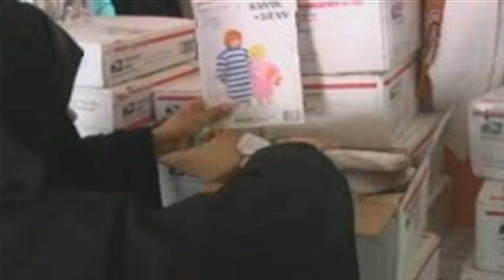Coast Guardsmen support Umm Qasr Women's Center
The Port Advisory Coordinating Element based out of Basra, Iraq, started Operation Mailbox to help support the Umm Qasr Women's Center. The Women's Center is devoted to empowering women in the local community. At the center, women learn basic seamstress and accounting skills that prepare them to own and operate home businesses. The center also provides classrooms where their children can begin a basic education and a get reprieve from the streets of Umm Qasr.

Video by Sgt. Katherine Danielson, 36th Infantry Division Public Affairs Office.